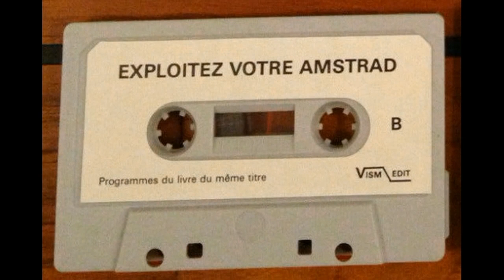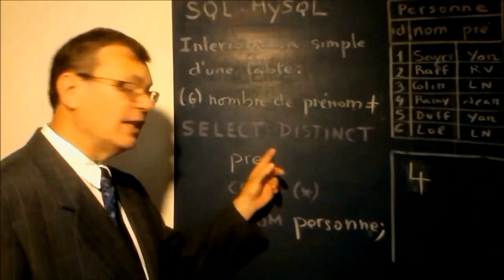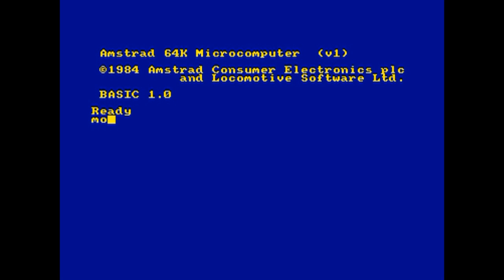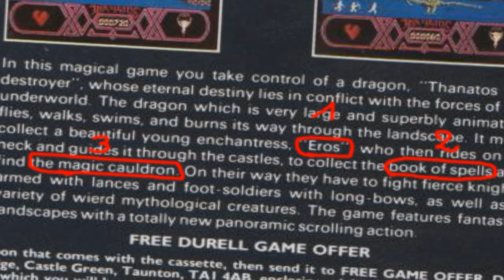AMSTRAD GENERATIONS 7 - Thanatos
Voici enfin la version rebootée de Amstrad Générations. Je reviens avec un jeu extrêmement dur (impossible en fait) dans lequel on incarne un terrible dragon ! Ce jeu a mal vieilli, pourtant il était attachant à l'époque par son ambiance musicale et par la "liberté" du dragon à voler sur de grandes distances, et d'attraper des paysans dans ses griffes pour les relâcher plus tard pour qu'ils s'écrasent par terre. Bref, un jeu antique dont on ne se souvient plus trop, mais qui a marqué ceux qui y ont joué à l'époque, j'en suis certain.